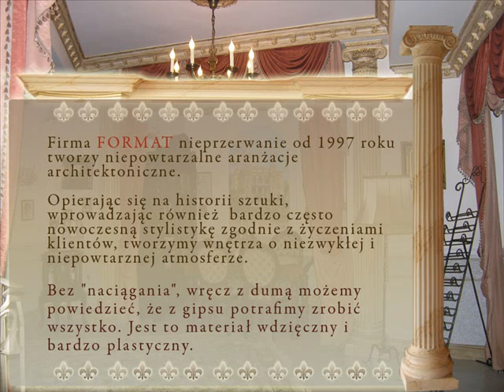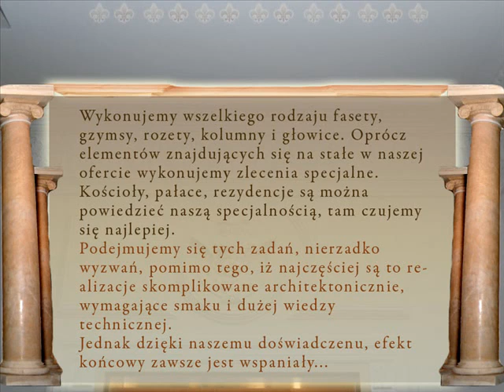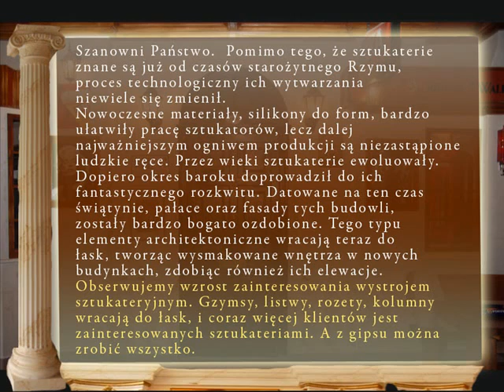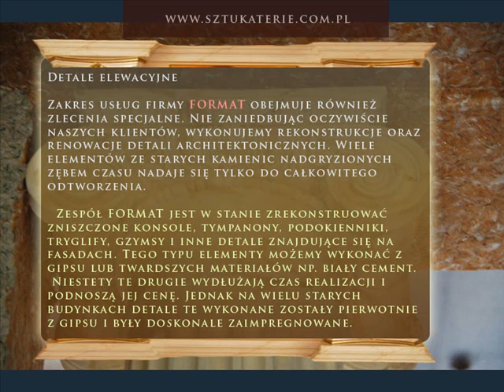Sztukaterie Kraków, sztukaterie małopolskie. Firma Format - asety, gzymsy, rozety, kolumny, głowice.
Firma FORMAT nieprzerwanie od 1997 roku tworzy niepowtarzalne aranżacje architektoniczne.
Opierając się na historii sztuki, wprowadzając również bardzo często nowoczesną stylistykę zgodnie z życzeniami klientów, tworzymy wnętrza o niezwykłej i niepowtarzalnej atmosferze.
Bez "naciągania", wręcz z dumą mogę napisać, że z gipsu potrafimy zrobić wszystko. Jest to materiał wdzięczny i bardzo plastyczny.
Widać to na zdjęciach realizacji, które można oglądać na naszej stronie internetowej.

Wykonujemy wszelkiego rodzaju fasety, gzymsy, rozety, kolumny i głowice.

Oprócz elementów znajdujących się na stałe w naszej ofercie wykonujemy zlecenia specjalne.

Kościoły, pałace, rezydencje są można powiedzieć naszą specjalnością, tam czujemy się najlepiej. Podejmujemy się tych zadań, nierzadko wyzwań, pomimo tego, iż najczęściej są to realizacje skomplikowane architektonicznie, wymagające smaku i dużej wiedzy technicznej.
Jednak dzięki naszemu doświadczeniu, efekt końcowy zawsze jest wspaniały.
Niestety ze względów prawnych nie możemy pokazać zdjęć z wielu naszych wspaniałych realizacji.
Dlatego zachęcamy w sprawach nietypowych do bezpośredniego kontaktu
Posiadamy zaplecze techniczne, które pozwala nam stworzyć pracownię sztukatorską w każdym miejscu w Polsce, jeżeli zajdzie taka potrzeba.
Współpracujemy z architektami, plastykami, dzięki czemu realizujemy zlecenia na najwyższym poziomie.
Dla całego zespołu FORMAT zawód ten jest wielką pasją, dlatego udaje się nam podejmować z powodzeniem nawet najtrudniejsze wyzwania.

Sklep firmowy FORMAT:
Kraków, ul. Limanowskiego 48

Zakład produkcyjny:
Wola Radziszowska o/Skawiny
Paweł Płaszczak - 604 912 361